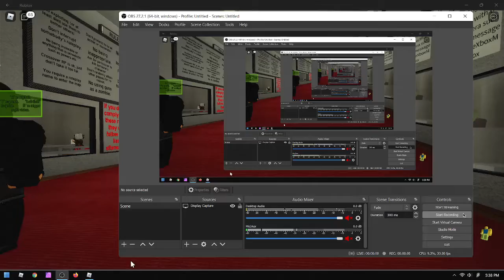"Olympia Shotgun Review" In "Zombie Apocalypse Roleplay: From Scratch" - Roblox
"Olympia Shotgun Review" In "Zombie Apocalypse Roleplay: From Scratch!"